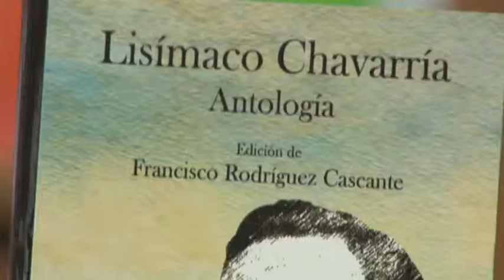Desde la Editorial 26 marzo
La Editorial de la Universidad de Costa Rica nos recomienda el siguiente libro para esta semana.